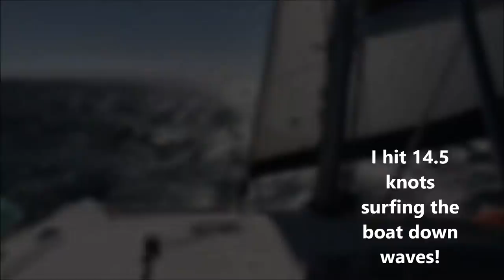Cruising catamarans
10 things I love about cruising catamarans